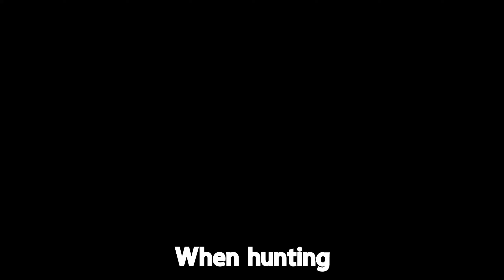Beat Saber's Platinum Tested My Gamer Body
I finally got off my butt, exposed the flesh mountain, and got a workout with a platinum! My body will never recover from this platinum :)

My Music Channel: @TheGreyScottMusic
Thumbnail by Smokie666

Chapters:
0:00 - Intro
0:25 - Campaign
8:23 - Full Combos and S Ranks
17:26 - The Grindy Trophies
19:09 - Outro / Final Stats

All Music Used in this video is from the Beat Saber OST Volumes
(Except for my rendition of "Never Forgive Me Never Forget Me" which is in the video for like less than a second lol)

Up next, a trip to the Valley